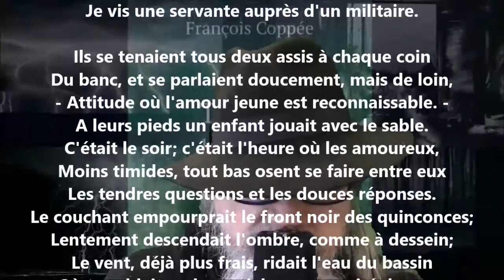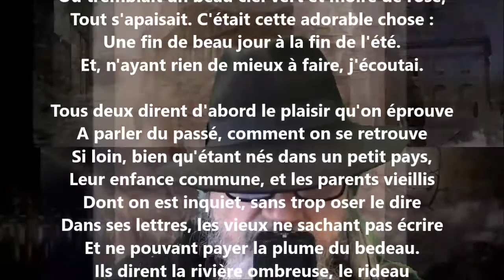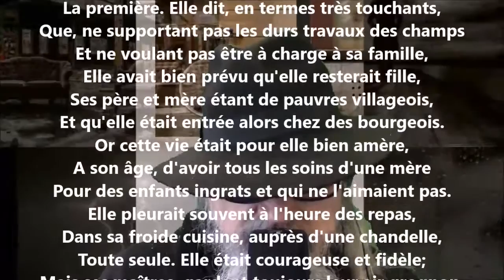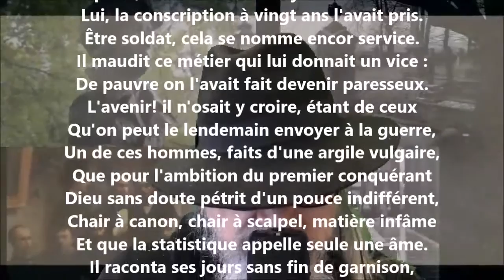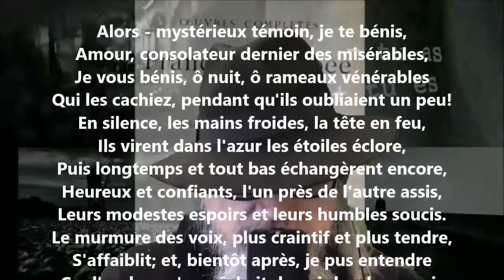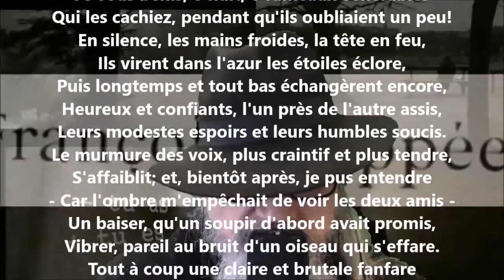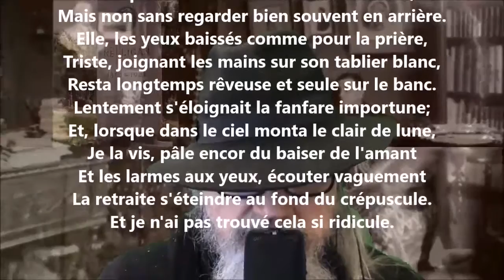Le banc - François Coppée lu par Yvon Jean